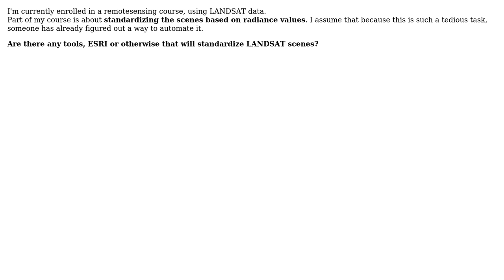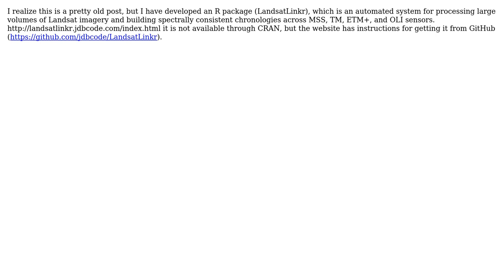GIS: Is there a way to automate the preprocessing of LANDSAT data? (3 Solutions!!)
GIS: Is there a way to automate the preprocessing of LANDSAT data?

With thanks & praise to God, and with thanks to the many people who have made this project possible! | Content (except music & images) licensed under CC BY-SA | Music | Images & others | With thanks to user wnursal user Nikos Alexandris user nickves user markusN user Justin Braaten user Jacques Tardie and the Stack Exchange Network Trademarks are property of their respective owners. You are responsible for your own actions.